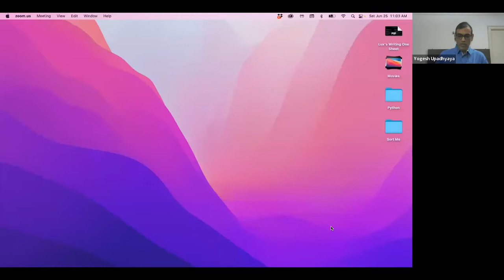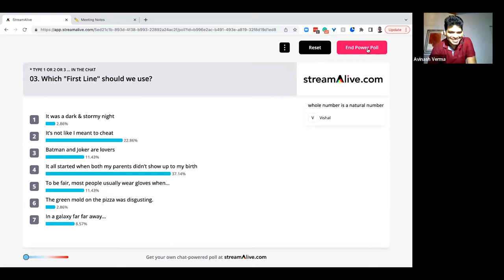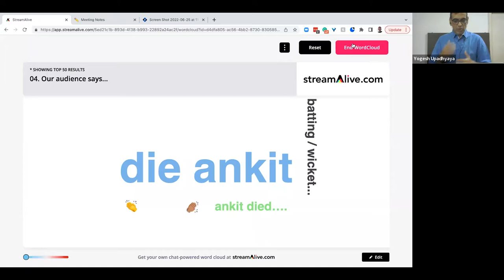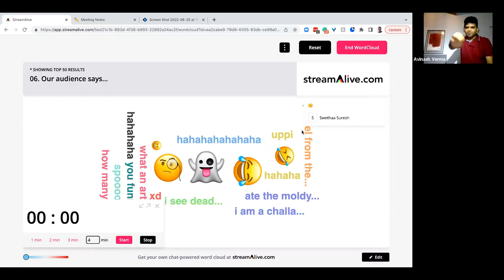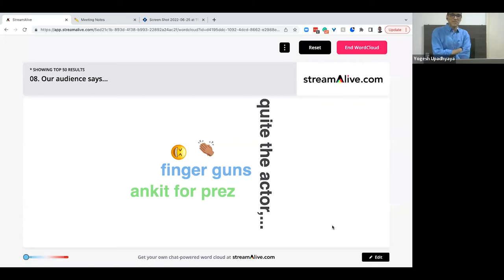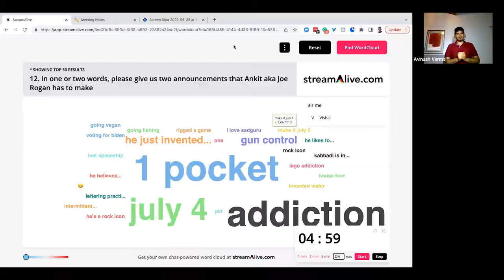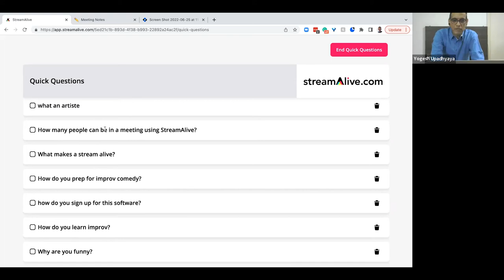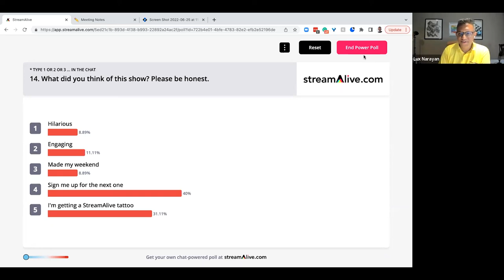COMICS use STREAMALIVE to do AN IMPROV LIVESTREAM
This is a recording of StreamAlive's 3rd showcase event on June 25, 2022. The event that saw a lot of laughs fueled by fantastic "StreamAlive powered" audience engagement. We piloted our Run of Show feature with 14 audience interactions. That's 14 times that the audience chimed in. Talk about inclusion!

Event description:
Another online show! WHY?
Because online, you are not just an audience; you are part of the show!

​Yes, you are the director of this show! The performers from Improv Comedy, Mumbai will create spontaneous, unscripted comedy based on YOUR suggestions.

​Improv Comedy Mumbai, as the name suggests, is an improvisational comedy troupe that has been living, breathing, and performing improv since 2009. They have represented India at International Improv Festivals such as Improv Amsterdam's 17th International Improvisational Theatre Festival, Berlin Improv Festival, Toronto Improv Festival, and the Seattle Festival of Improv Theater.

​The group performs scenes and games much like the hit TV show—'Whose Line Is It Anyway?'

​Ask your friends from around the world to land up for this free event from StreamAlive.

​If you've never seen improv comedy before, you're in for a treat.

​If you have seen improv comedy before, you're in for a treat.